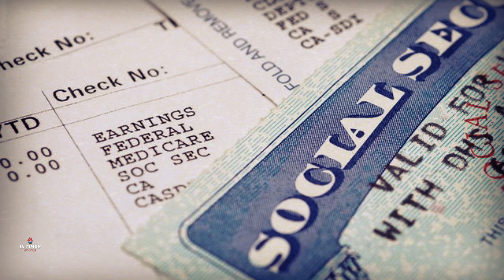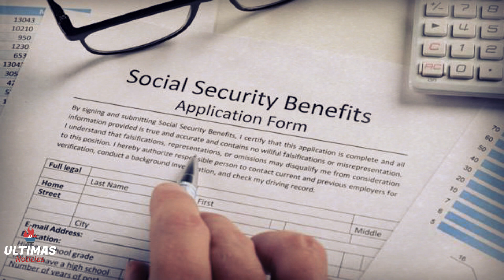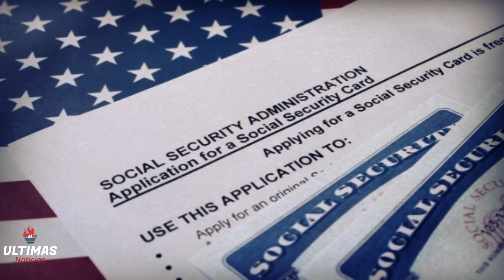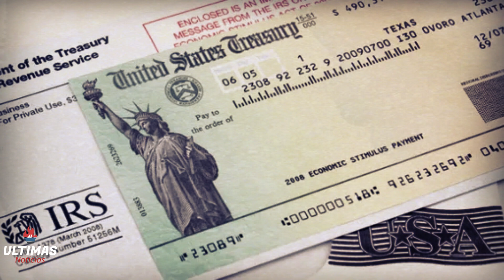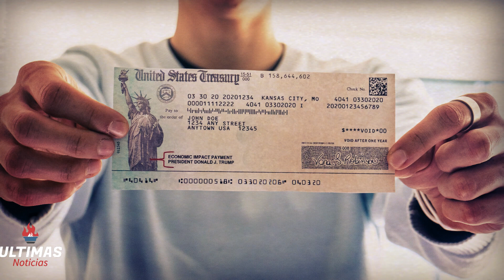🔴¡SORPRESA! ¡Aumento del SEGURO SOCIAL (SSA,SSI) y CHEQUE DE ESTIMULO 1400$! CHEQUE SORPRESA 600$